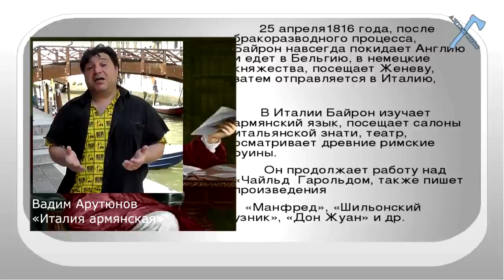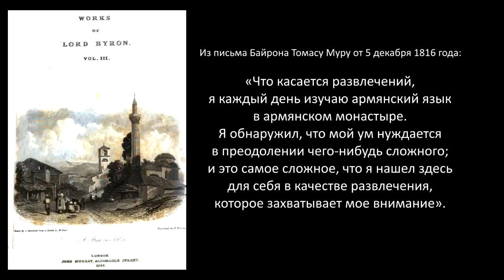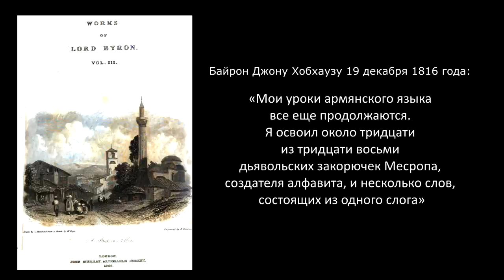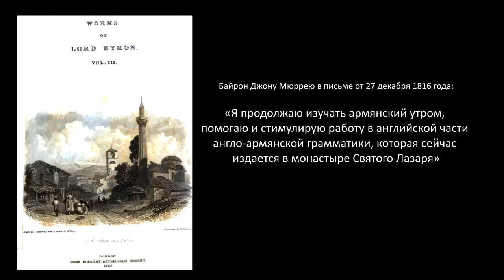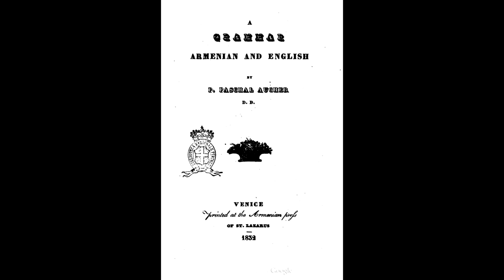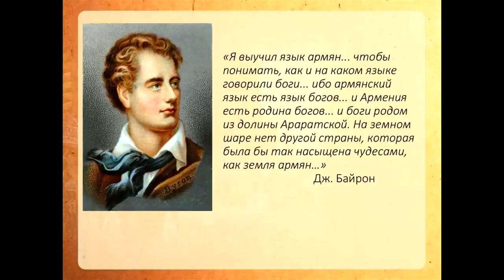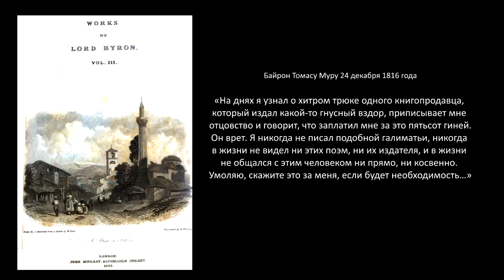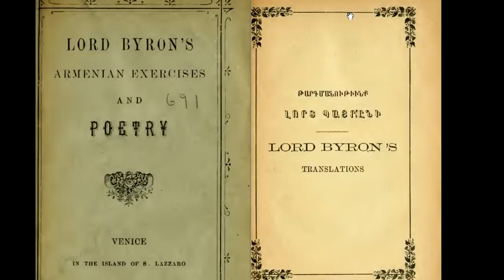Армянский язык,"язык богов" лорд Байрон. Очередное разоблачения лжеисториков. Филипп Экозьянц. 21 ч.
10 июнь. 2021 г.  video poez